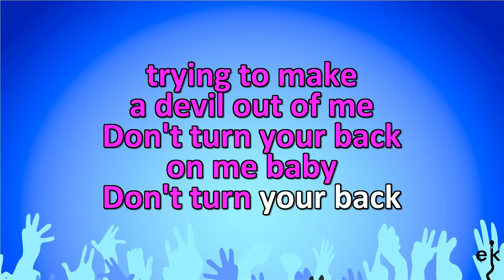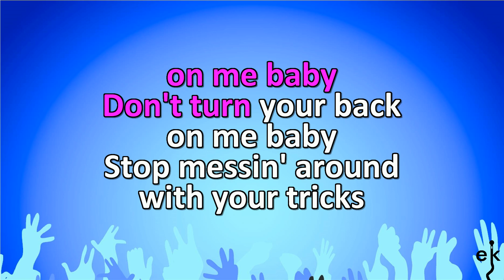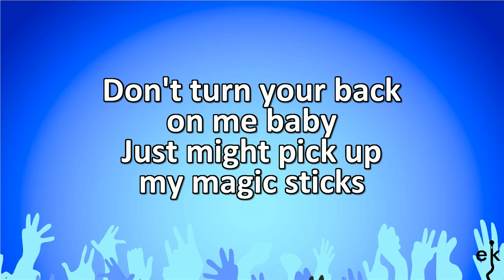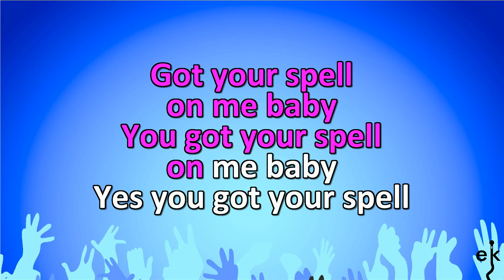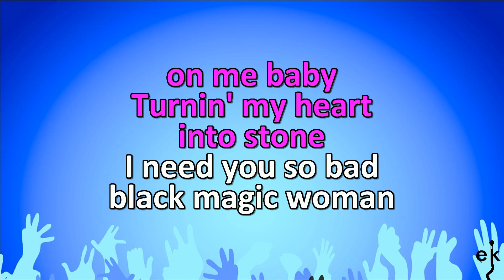Black Magic Woman - Santana (Karaoke Version)